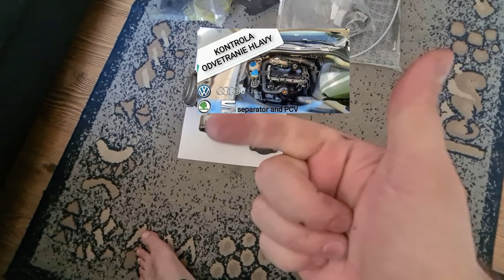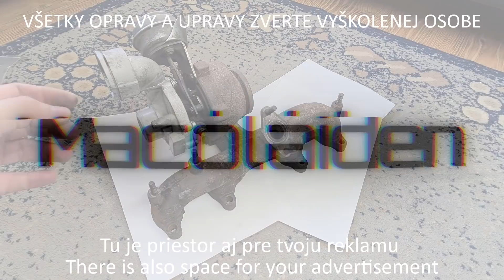Turbo - ČO JE S NÍM ZLE ? 💸💸 ROZBOR 💸💸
🚜🚜🚜Pozri sa aj do popisu videa 🚂🚂🚂

Dnes sa pozrieme na úplnú demontáž turba do poslednej skrutky a jeho rozbor.
Čo  je s ním zle ? to uvidíš v dnešnom videu

ODPORÚČANÉ VIDEÁ
0:00 Dnes uvidíte
0:11 Úvod
0:20 Nezabudni odoberať
3:02 rozobratie turba a rozbor
25:12 BONUS